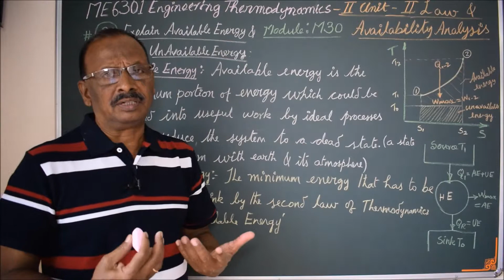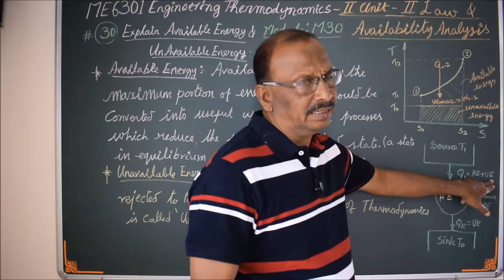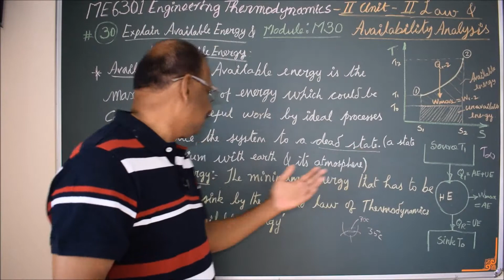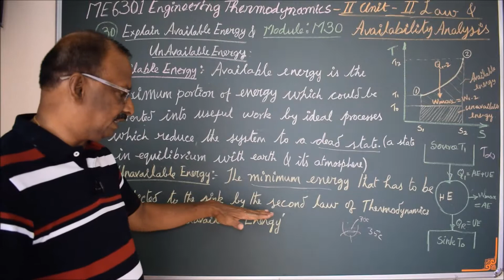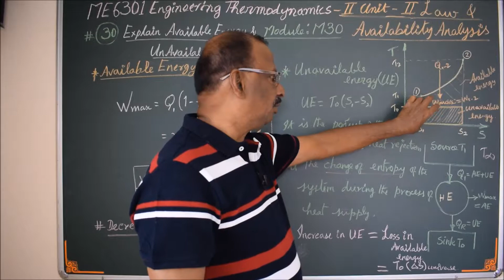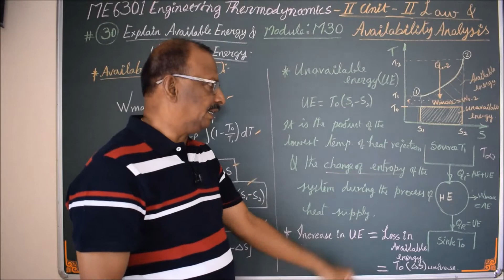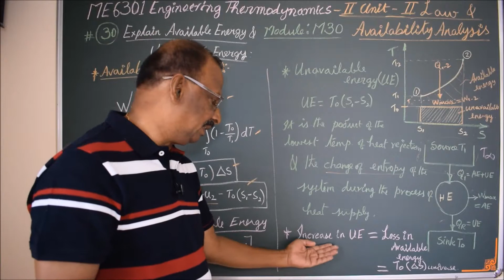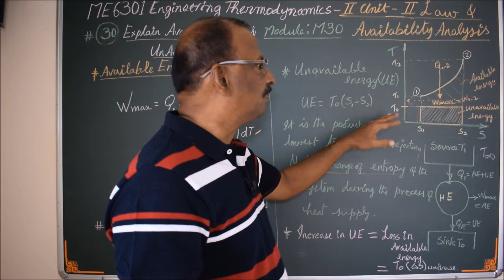Available and Unavailable Energy - M30 - Engineering Thermodynamics in Tamil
I hereby explain the concept of available energy and unavailable energy in Tamil.